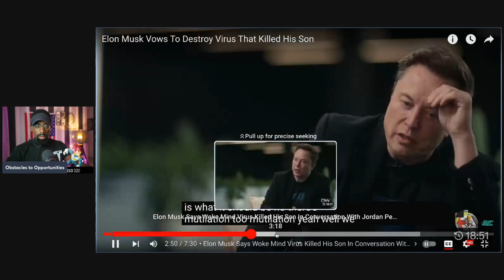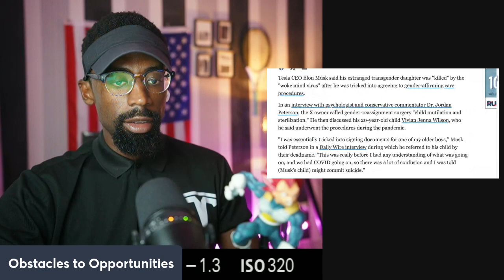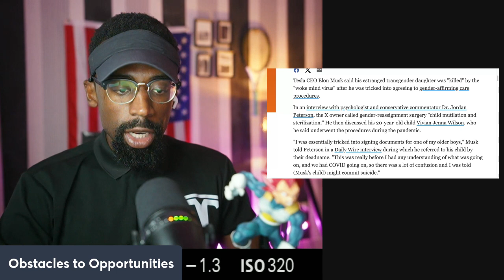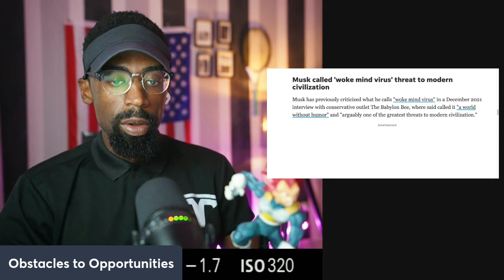Liberal or Conservative Interview "Everyone Hates Tesla"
Elon Musk has been vocal about his criticism of what he terms the "woke mind virus." He uses this phrase to describe what he sees as a societal trend towards excessive political correctness and a culture of censorship. Musk argues that this trend stifles free speech and innovation, often criticizing woke culture for being overly sensitive and for promoting a kind of ideological conformity that he believes is harmful to progress and open discourse. His opinions on this topic have been shared through various platforms, including Twitter, where he has a significant following.

Attention!